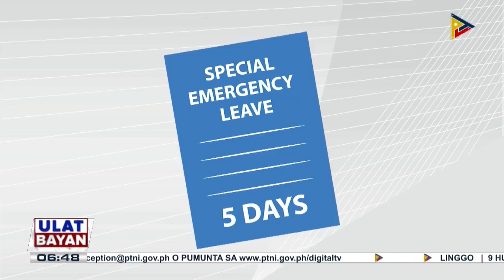CSC in Action ni Chairperson Karlo Alexei Nograles